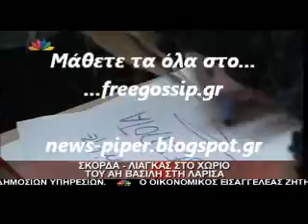ΣΚορδα-Λιαγκας στο χωριο του Αγιου Νασιλη